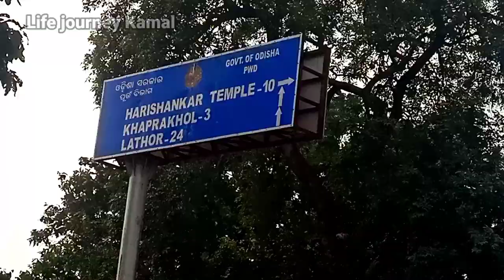Harishankar temple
harishankar @LifejourneyKamal7713